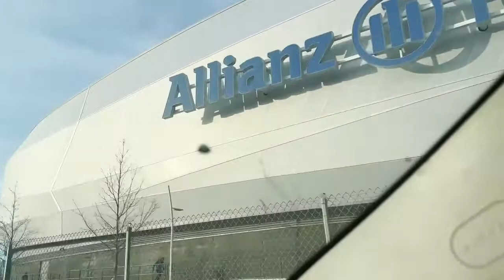USMNT vs Honduras WCQ | Matchday VLOG | Weston McKennie Shines in Subzero Temps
The Maine Stand's first ever vlog takes our listeners through the USMNT's dominant 3-0 victory over Honduras. A win was needed for Gregg Berhalter's men and Weston McKennie, Acosta, Pulisic and de la Torre showed out! The game saw subzero temperatures with wind chills as low as -17 towards the end of the match in St. Paul, Minnesota. The Allianz Field and its supporters were brilliant and usual and Josh walks us through what the entire experience was like at his first USMNT game! Up the States.